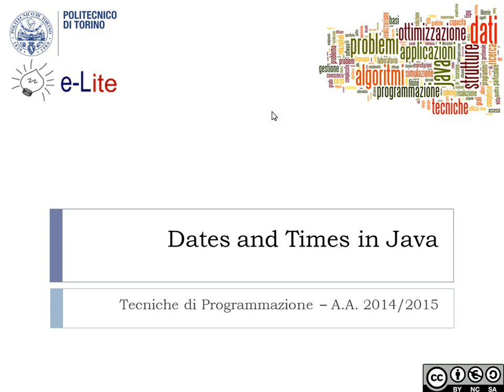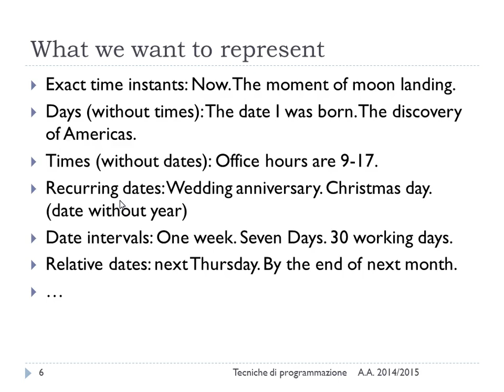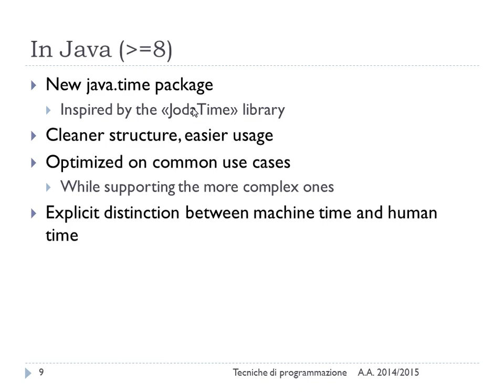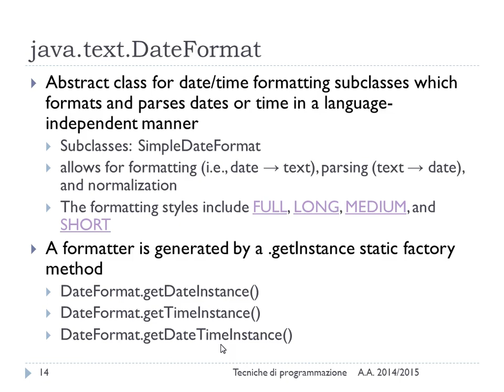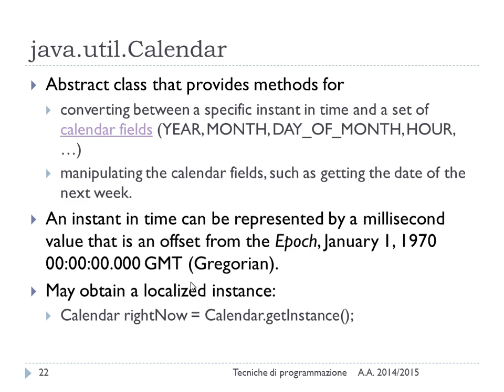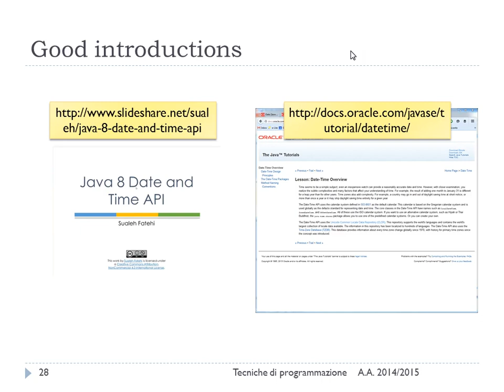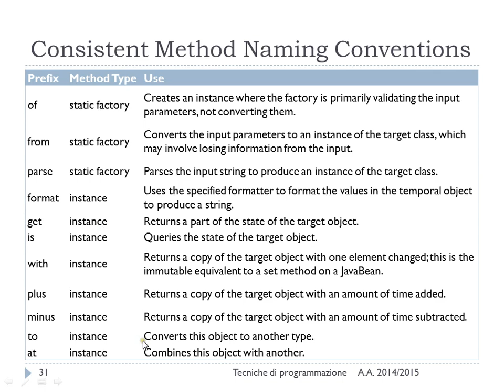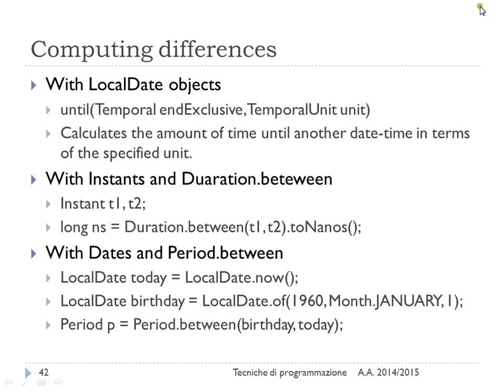Date&Time in Java - Lez. 33 del 21/05/2015 - Tecniche di Programmazione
Argomento: Gestione delle Date in Java 7 ed in Java 8